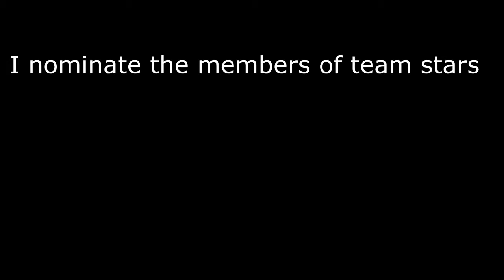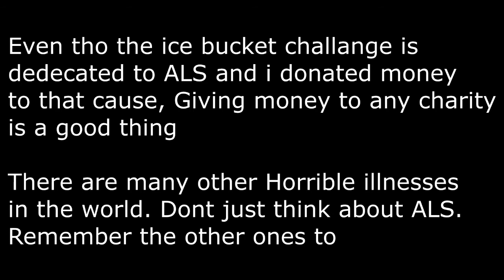A very late bucket of cold water.... I hate hipsters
Did this video after i got challanged by do to work and sickness i wasent able to edit and record this untill a few hours ago.

This challange was done to support the ALS fun raiser. If you want to donate to help the fight agenst ALS then go to this link

But there are many more people that need help, Spend some time looking up what you can do or who you can support, Every cent can save lifes